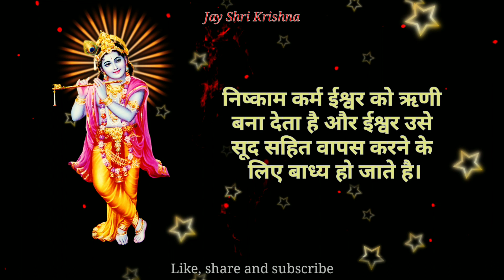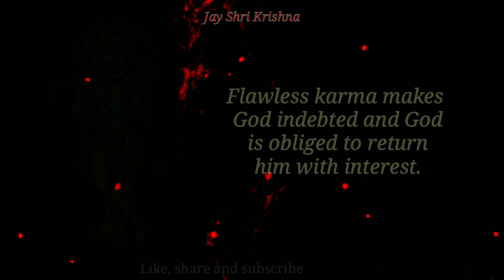श्रीमद् भगवद्गीता ज्ञान - 18 | Knowledge of Bhagvad Geeta in Hindi and English